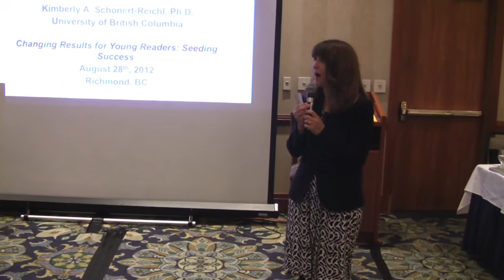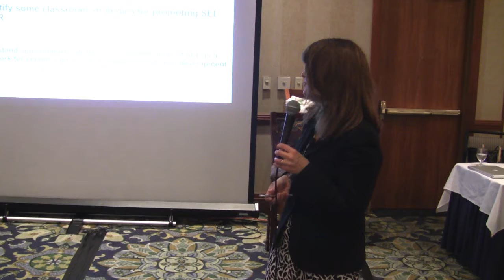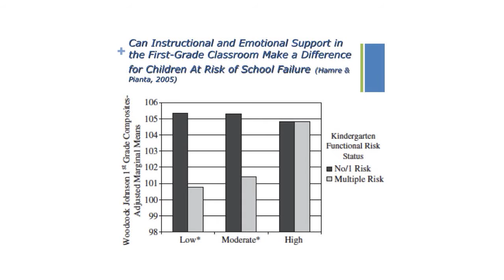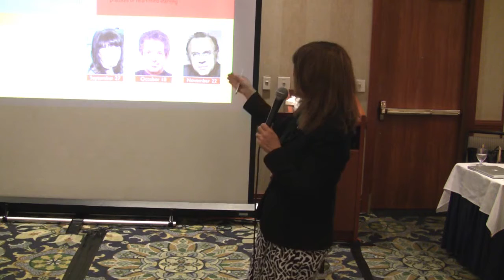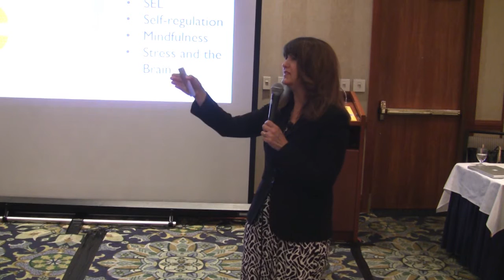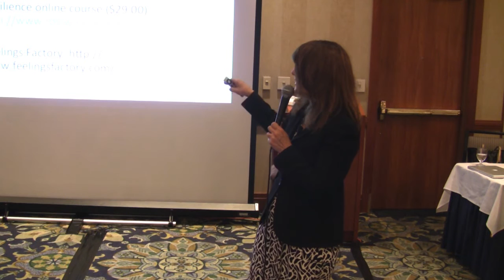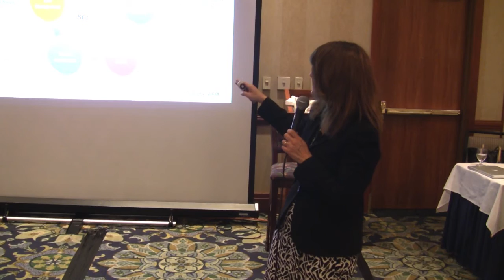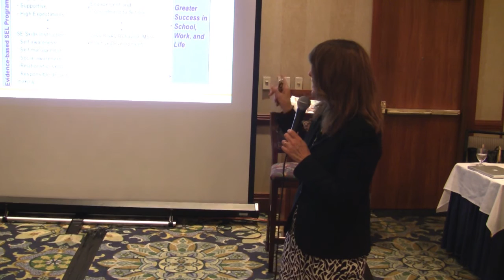Changing Results for Young Readers: Kim Schonert-Reichl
In this presentation about Social and Emotional Learning, Kim Schonert-Reichl shares recent research findings and strategies that can be used in the classroom.